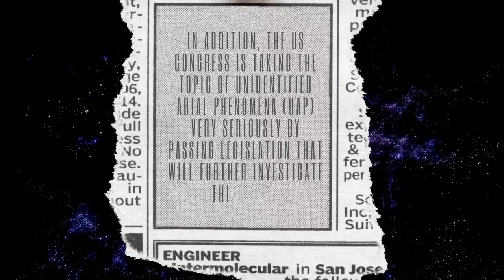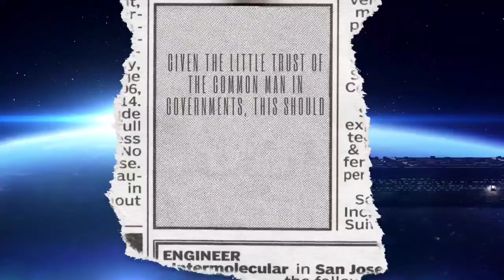A call to all investigative journalists worldwide!